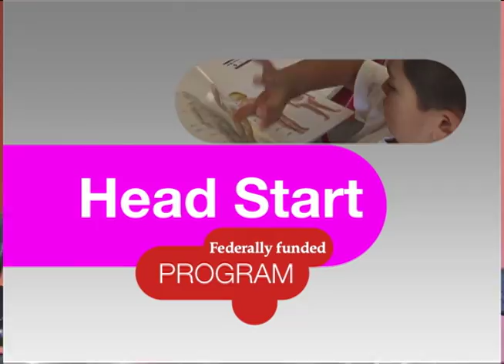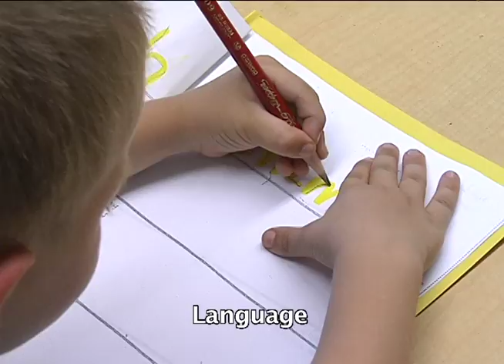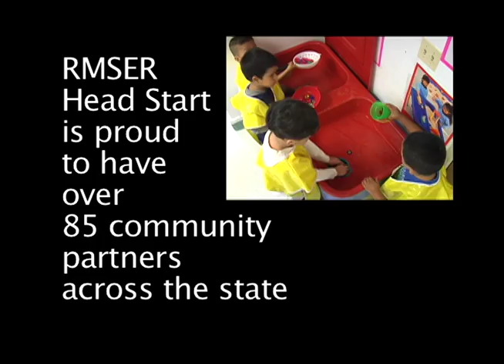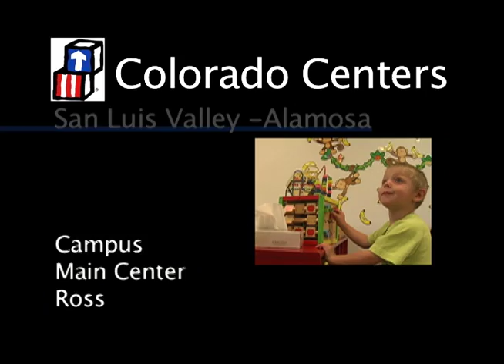HS Approval 12 5 FINAL w new CGs